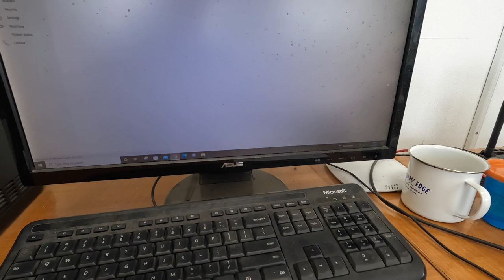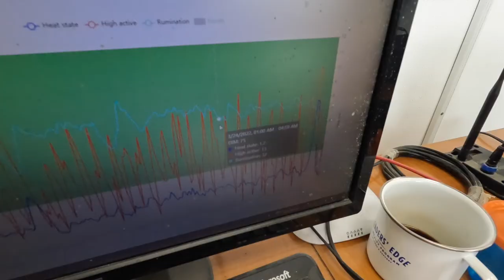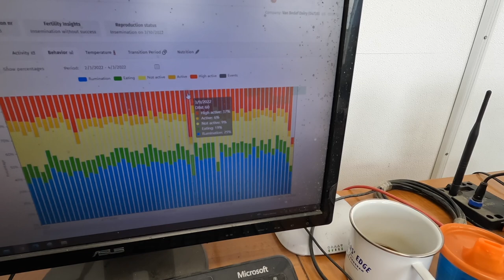Breeding Program for Dairy Cattle (29)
In today's video, I give an overview of our breeding program on our farm. I explain how we use an activity monitoring system to aid our herdsman in breeding and caring for our cows. @CowManager @SelectSiresInc

If you have any questions about this week's video, leave them in the comments, and I will post a Q&A video on Sunday if needed.